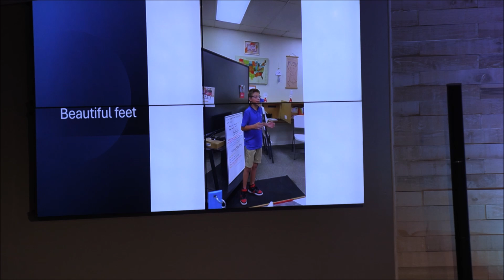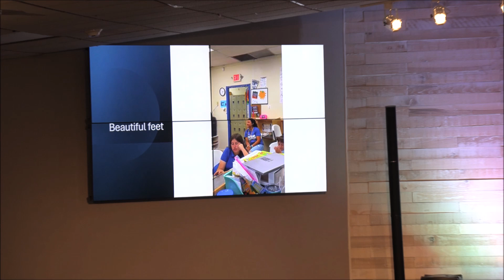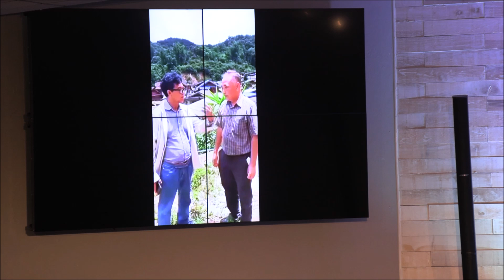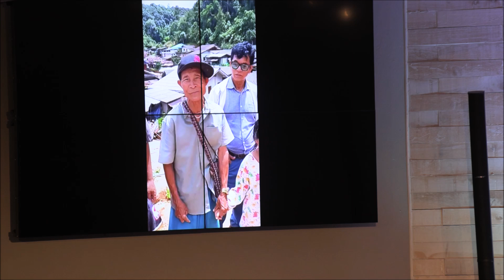Bro Michael Allen Kenya Report & Message 09 08 2024